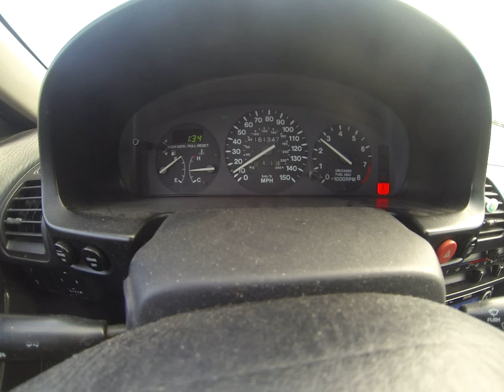mx3 curve neck klde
1st roll until cut out run.